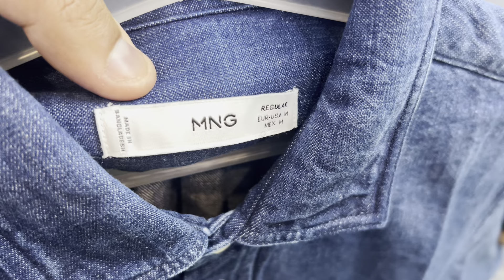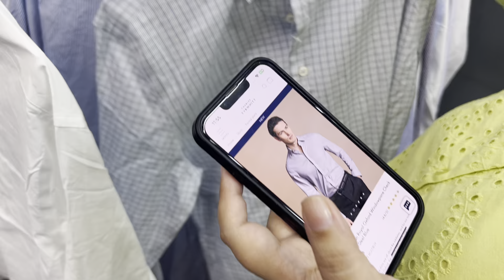Full on Variety on Sunday - For Mens and Womens both !!!!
**Export Surplus Rejected Garments & Accessories

Formal Shirts
Price ₹650/-
Size: S to 3XL

Denim Shirts
Price ₹650/-
Size: S to XL

Mens Jeans
Price ₹790/-

Womens Jeans
Price ₹690/-

For order contact only on below numbers:-
No Exchange/No Refund/No COD/No Cancellation

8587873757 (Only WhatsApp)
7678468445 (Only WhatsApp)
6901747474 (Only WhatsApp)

Address & Location 📍
B-90 Basement Nangal Dewat Vasant Kunj Delhi-110070, Near Spinal Injures Hospital
Nearest Metro Station Vasant Vihar then take an Auto Rickshaw for Nangal Dewat

UPI & CARD PAYMENTS ACCEPTED, No extra charges